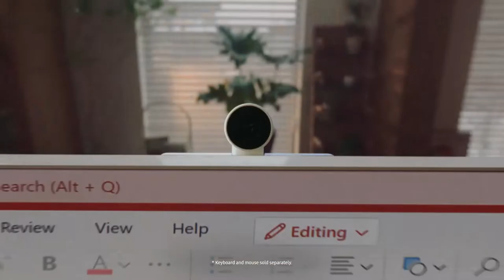Smart Monitor M8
Say hello to the stylish NEW SmartMonitorM8! With all your favourite entertainment content, productivity and video call apps built-in - work, watch and live in style all from the one screen 😎.